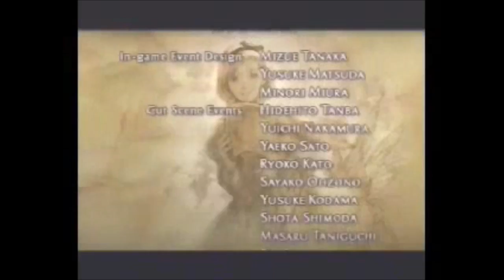Maxiox in the Wedding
What can of video is it.